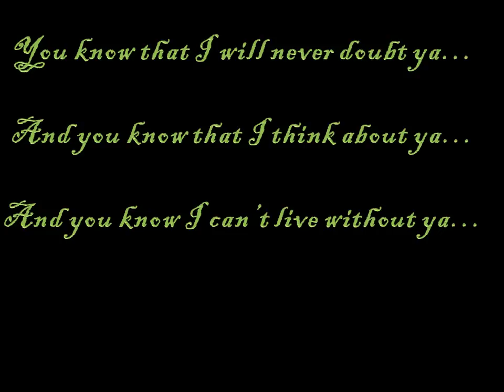Perfect two woozworld